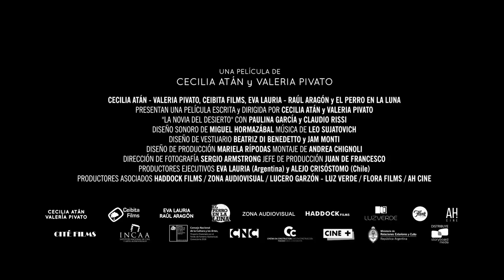La novia del desierto (2017) | Trailer oficial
Teresa tiene 54 años y siempre ha trabajado como criada con una familia de Buenos Aires. La familia vende la casa y ella no tiene más remedio que aceptar un trabajo en San Juan, una ciudad lejana. A pesar de que no le gusta viajar, sube a un autobús para cruzar el desierto. En la primera parada del largo viaje, en la tierra de la milagrosa «Santa Correa», pierde el bolso con todas sus pertenencias. El incidente hará que conozca a “El Gringo”, un vendedor ambulante y la única persona capaz de encontrar su bolso. Lo que parecía ser el fin del mundo se convierte en el comienzo de uno nuevo.

FICHA TÉCNICA:
Directoras: Cecilia Atán y Valeria Pivato
Guionistas: Cecilia Atán y Valeria Pivato
Elenco principal: Paulina García, Claudio Rissi

RECONOCIMIENTOS:
• Sección Oficial Festival de Cannes: Un Certain Regard
• Festival Internacional del Nuevo Cine Latinoamericano (La Habana): Mejor Ópera Prima
• Festival de Huelva de Cine Iberoamericano: Colón de Oro (mejor película), Colón de Plata a la mejor actriz (Paulina García), Colón de Plata al mejor actor (Claudio Rissi)
• Festival de Lima: Mejor Ópera Prima
• Premios Sur: Mejor música (Leo Sujatovich)
• Premios Cóndor de Plata: Mejor Ópera Prima, Mejor actor de reparto (Claudio Rissi), Mejor música original (Leo Sujatovich)